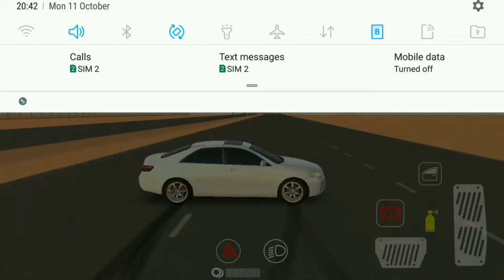Clean Arab drift on Rababa Drift game الانجراف العربي على رابابه دريفت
Sorry for not uploading for a while. I hope you guys will like it.